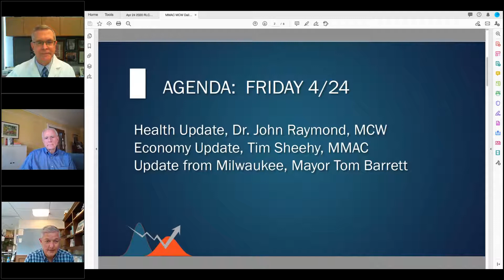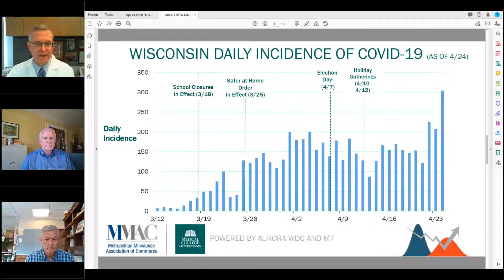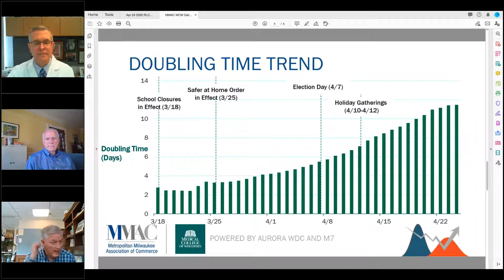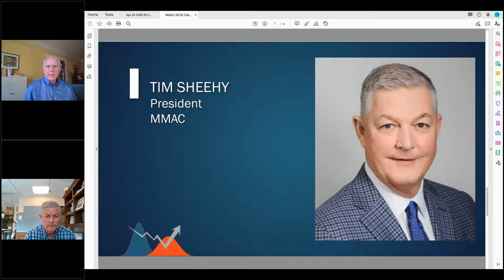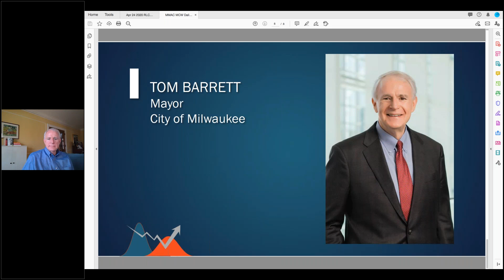MCW + MMAC Daily Briefing w Tom Barrett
Guest Milwaukee Mayor TOM BARRETT